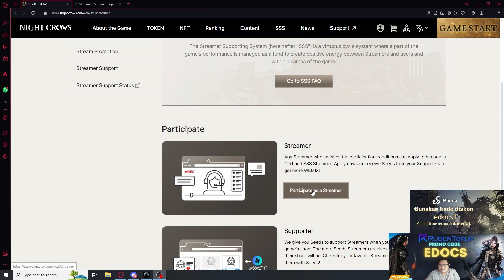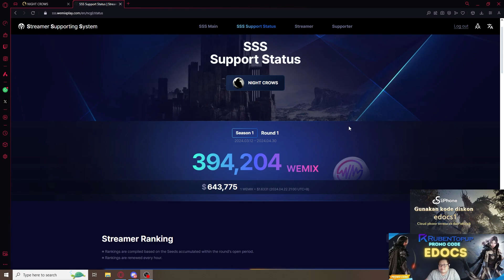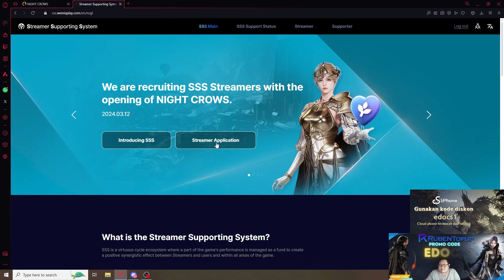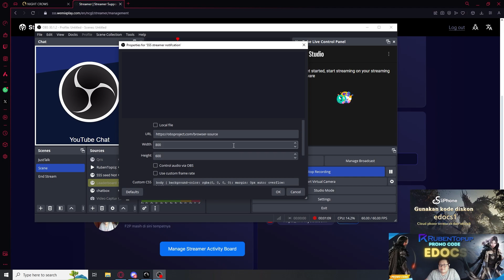SSS Support Notification Settings Activation - Night Crows (mission quest)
Tersedia Banyak Game ; Night Crows , Dragon Nest 2, Seal Mobile , Ragnarok Origin, Mobile Legends, Valorant, Free Fire dan lainnya

invitation code : edocs1

temen-temen bisa juga dukung EdoCS
dengan bergabung ke EdoCS membership